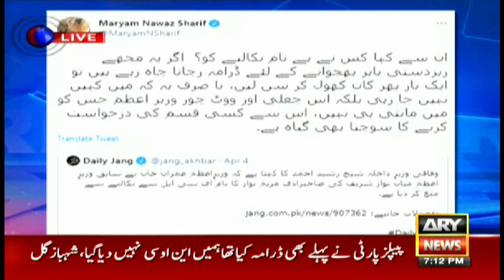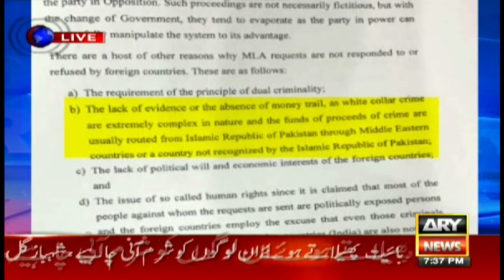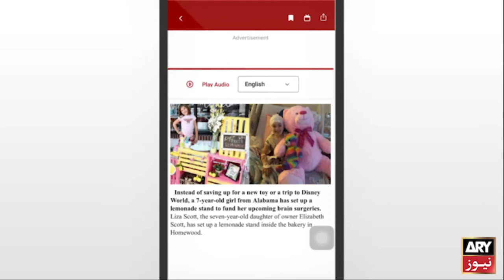The Reporters | Sabir Shakir | ARYNews | 5th April 2021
Is the current system, bureaucracy supporting PM Imran Khan?

Maryam Nawaz Ki London Jany Ki Khwahish, Magar Saaf Inkat Hogaya